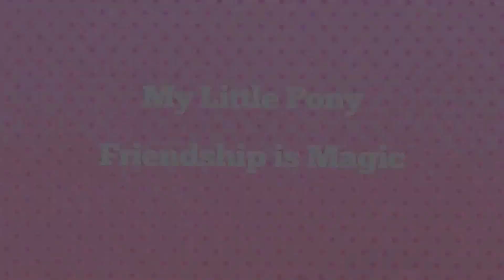John De Lancie is a GOD MLP FIM S5 EP 7 reaction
My thoughts on the episode:
I absolutely love this episode. The character interaction was great especially between Discord and the mane 6, Discord and Treehugger and Twilight Sparkle and Celestia. I really liked the humor. I like the continuity with the Tuesday tea. When Fluttershy said I  assumed you'd been invited now that you and Celestia I was like just friends, huh. Yeah I'm a big Dislestia fan. Yeah Discord's scene with Spike was creepy and Spike is now scarred for life. I also like that Rarity and Applejack are now civil instead of outright hostile to Discord although Rainbow Dash seems indifferent. Also love Applejack's reaction to Applebloom in a dress and that Rainbow Dash has basically adopted Scootaloo. I like how Pinkie can tell Discord is there hiding in the Metal Gear reference. Also like that they are the ones who get along great. My thought when Pinkie mentioned was that there is going to be an episode with Pinkie Pie and her family this season. When I saw Treehugger I thought she's a hippie and then she spoke. Fluttershy is also surprisingly oblivious to Discord's jealousy. I loved seeing Discord's home because we see either a different dimension or a new part of Equestria. I knew about the Smooze but it was still great to see it and Twilight would have been nicer to Discord if he had not been messing up her night with Celestia. I like the look Rarity and Applejack gave each other when the CMC were yelling at the top of their lungs like our sisters are a handful but worth it. The best part about Treehugger was how unaffected she was by Discord. The stand up was great because it was purposefully bad and Maud just Maud. The sock puppet dimension was a highlight. Also we learn the best weapon against Discord is logic and I'm glad Fluttershy is still being assertive when she needs to. The best part of this episode was Celestia trolling but what makes it is Twilight Sparkle frozen in shock.
My episode rankings are now:
Episode 1 and 2
Episode 7
Episode 5
Episode 4
Episode 3
Episode 6
However these rankings may be because I adore De Lancie ever since I saw him as Q in Star Trek Next Generation. Although he once again gave us a wonderful performance.